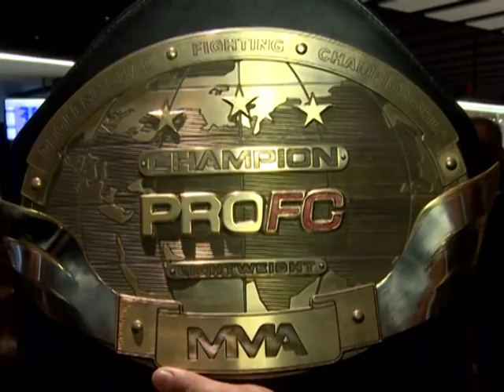ProFC 44.David Khachatryan (Emperor).ArmFighting Federation ( MMA Armenia) HD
ProFC 44.David Khachatryan (Emperor)..ArmFC MMA Championship.K-1.MMA Federation Armenian.Republic Armenia.ArmFighting federation president Hayk Ghukasyan..MMA Armenia.HD.Program Kentron.tv Fight Club, Martakan akumb.Mixed Martial Arts.+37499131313.